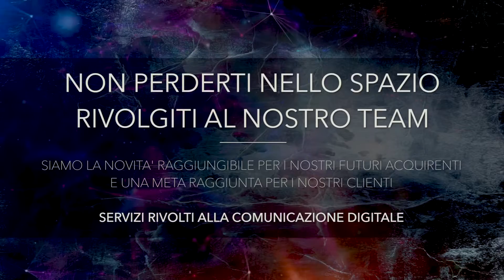Spot Minimal - Drone X8 R Filming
Drone X8 R Filming & V.E.P.P. Holder
Presentano 60" di Spot sull'importanza di comunicare oggi, attraverso il video in ambito web.

Il Video Marketing

E' oramai nozione comune come l’uomo impari e ricordi più facilmente attraverso le immagini piuttosto che attraverso un testo, un qualsiasi studente potrebbe facilmente confermarlo.

Nella realizzazione di un video votato al video marketing, è importante, come prima cosa, ricordare che il filmato non è il fine, ma il un mezzo per raggiungere uno scopo diverso, per questo è importante rivolgersi ad un’agenzia di comunicazione specializzata nella realizzazione di video aziendali

© Drone X8 R Filming: È vietata la riproduzione integrale o parziale e la diffusione dei contenuti, senza la preventiva autorizzazione della Drone X8 R Filming 2.0